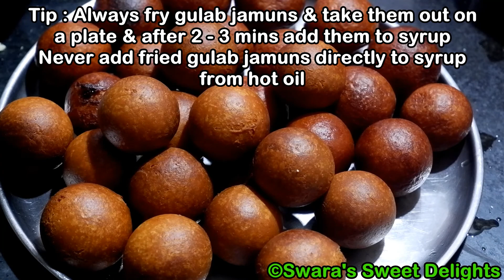Gulab Jamun | सबसे आसान तरीका हलवाई जैसे रसीले गुलाब जामुन बनाने का | Perfect Gulab Jamun | No Khoya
Ingredients:
1/2 cup milk
1/4 cup ghee
1 & 1/2 cup milk powder
1/2 tspn cardamom powder
3 tbspn maida or all purpose flour
1/4 tspn baking powder